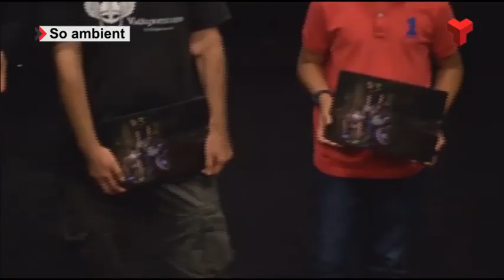'Som herois i heroïnes', lema del calendari solidari de la Policia Municipal contra el càncer